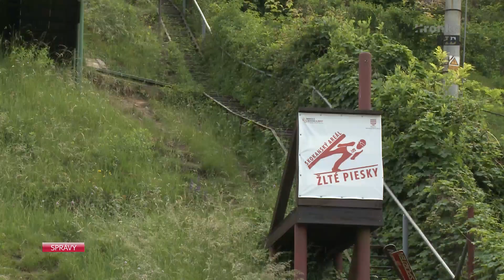Bystrickí skokani na lyžiach